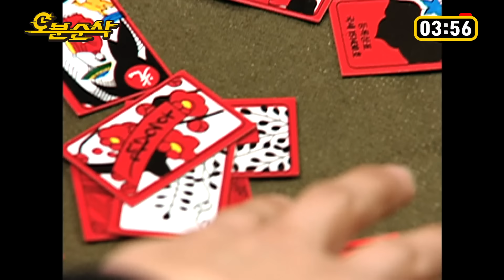★불금특집 십분순삭★ 비둘기 요리 맛집에서 백숙 한 그릇 꺼억한 두일과🕊 똥광의 강렬한 화풍에 푹 빠진 프란체스카🎴 | 프란체스카⏱오분순삭 MBC050124방송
❤️회차참고❤️

안녕 프란체스카 (1회) WAVVE로 다시보기